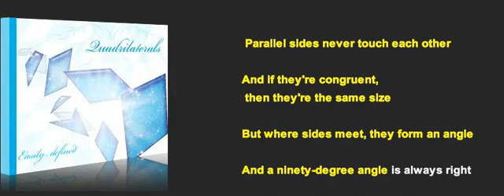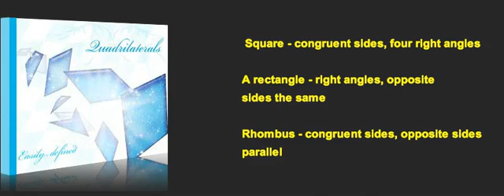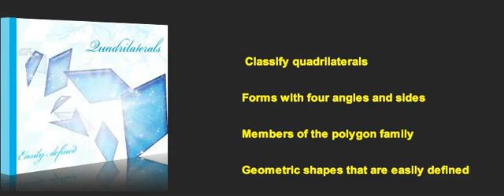Scholastic - Study Jams - Classify Quadrilaterals Song